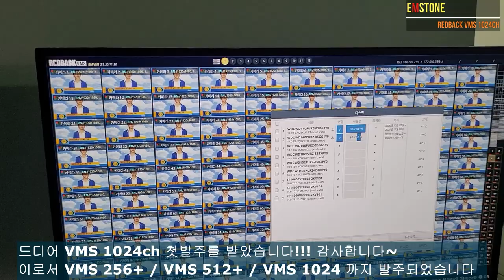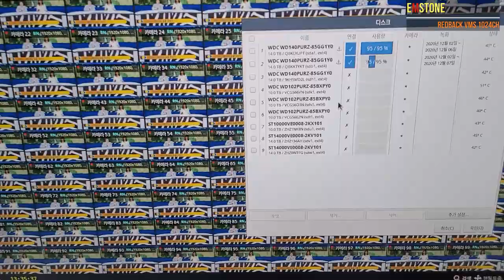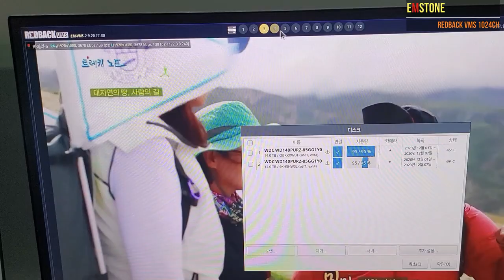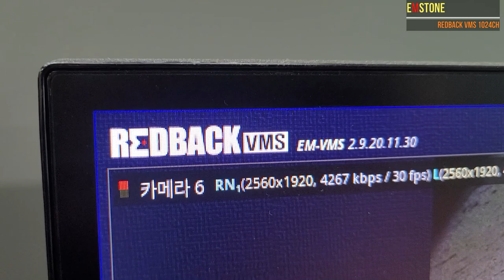EMSTONE REDBACK VMS 1024CH & 24BAY STORAGE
드디어 VMS 1024ch 첫발주가 도착하였습니다
이로서 VMS 256+ / 512+ / 1024ch 전체 발주되었습니다
영상에보시면 새롭게 선보일 엠스톤 스토리지도 잠깐 소개되고있으니
참고해서 보시기 바랍니다
엠스톤과 함께 해주시는 많은 분들께 감사인사드립니다
고맙습니다~

기타 문의사항은 댓글 또는 아래 연락처로 부탁드리겠습니다